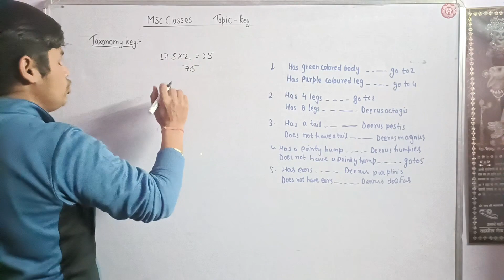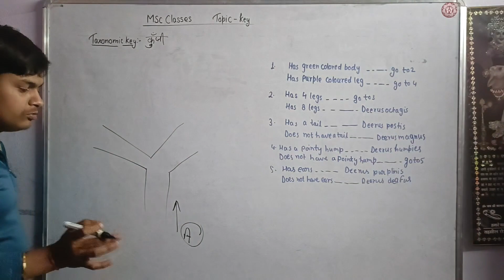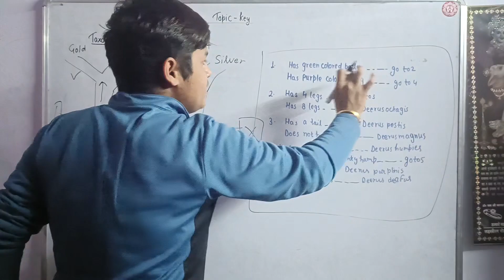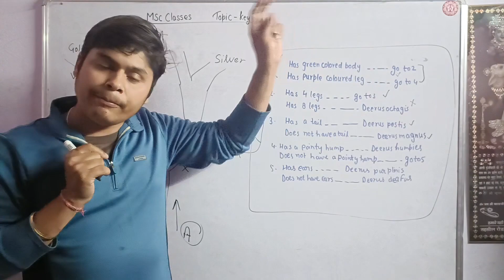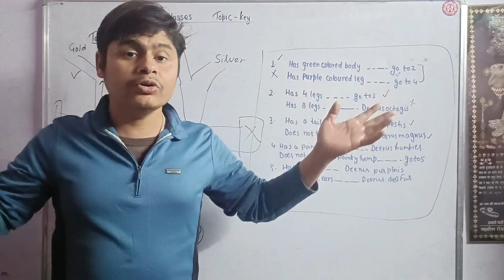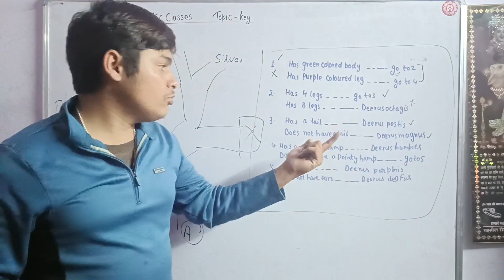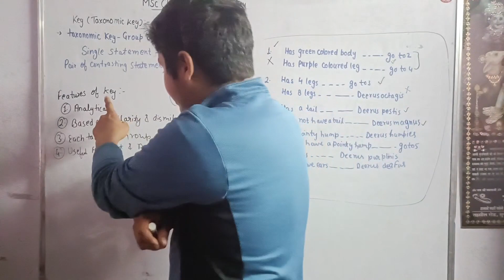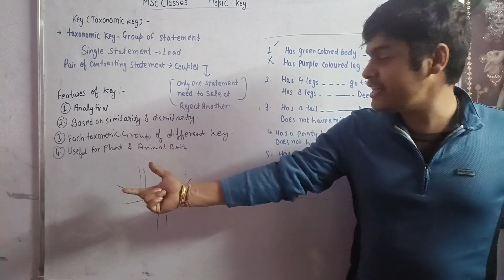Most Important Question Topic-Taxonomic key